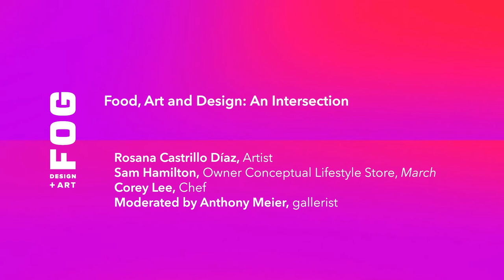2020 FOG Theater - Food, Art and Design: An Intersection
Food, Art and Design: An Intersection

Rosana Castrillo Dîaz, artist
Sam Hamilton, Owner, Conceptual Lifestyle Store, March
Corey Lee, chef
Moderated by Anthony Meier, gallerist

Original lecture filmed in the FOG Theater, Friday, January 17th, 2020 at 1:00pm, as part of the FOG Design+Art fair.